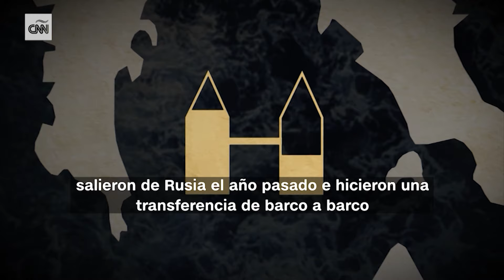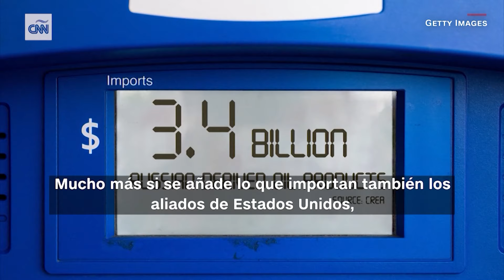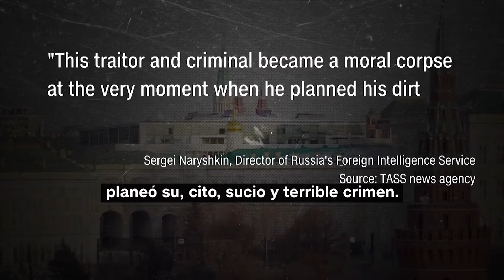Resumen en video de la guerra Ucrania - Rusia: noticias de la semana 15 – 22 de febrero, 2024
📌Resumen

00:00 Así llega el petróleo ruso a Estados Unidos
04:42 ¿Qué tanto coinciden Brasil y Rusia en su visión de un mundo multipolar?
05:55 El piloto ruso que desertó a Ucrania está muerto
08:32 Rusia detiene a una bailarina ruso-estadounidense